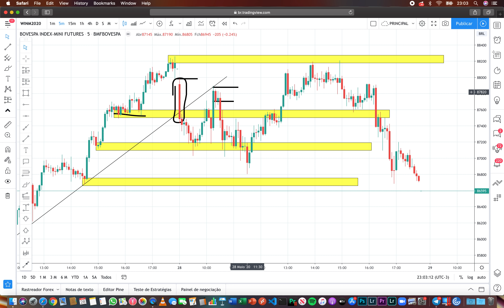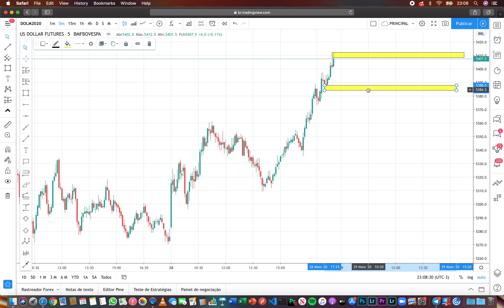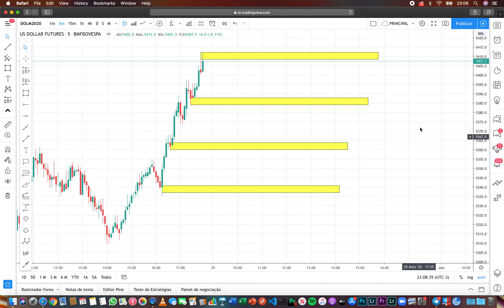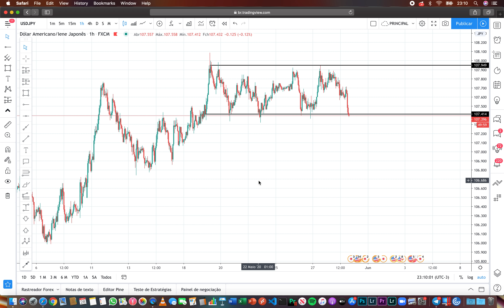MINI ÍNDICE, MINI DÓLAR E FOREX: ESTUDO DE MERCADO (29/05/20)